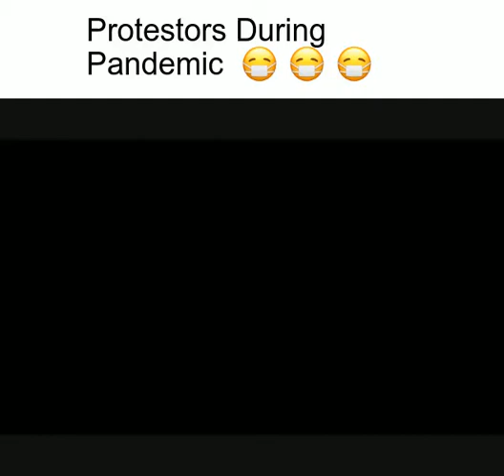ID4- Protestors During Quarantine